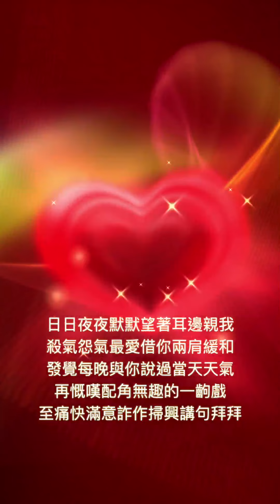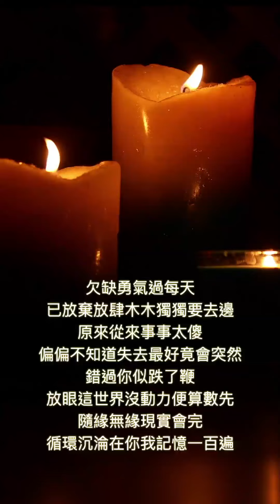Love Is 傻瓜 Demo